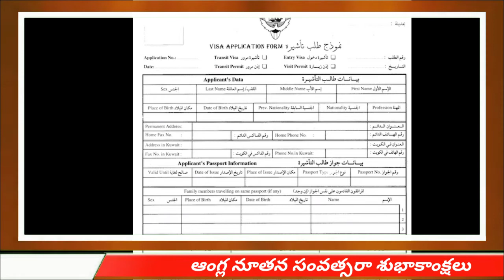Kuwait news telugu today||dubai to Kuwait flight||India to Kuwait flight open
kuwait to india flight update,
india to kuwait flight update hindi,
india to kuwait flight update today,
Jobainkuwaittelugu
india to Kuwait flight open in January 2/21
kuwait letest news update,
kuwait new updates,
kuwait news updates,
kuwait today breaking news update,
kuwait today updates